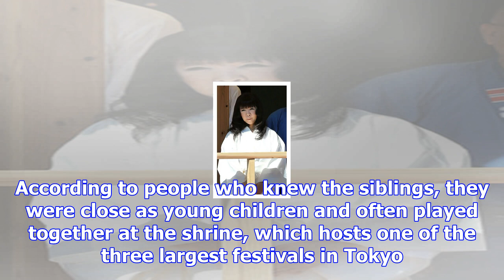Police: 3 die after sword attack near famed shrine in tokyo：the asahi shimbun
Reporters gather near the Tomioka Hachimangu shrine early on Dec. 8 after a murder-suicide incident ...